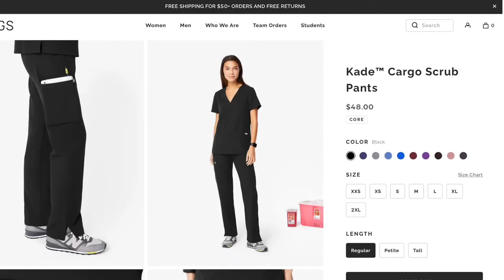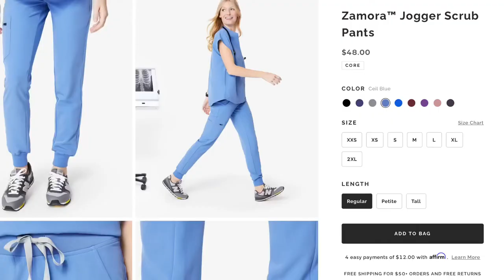Figs scrubs haul☺️ LVN to RN @44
Nursing school supplies 👉🏾

What I film with: ipad pro
What I edit with: Imovie
My Thumbnails: Canva